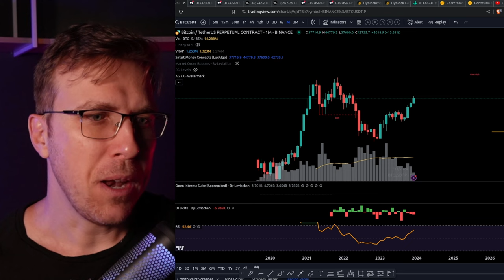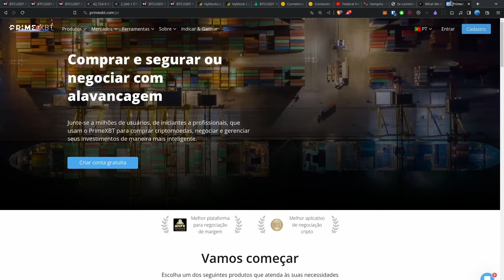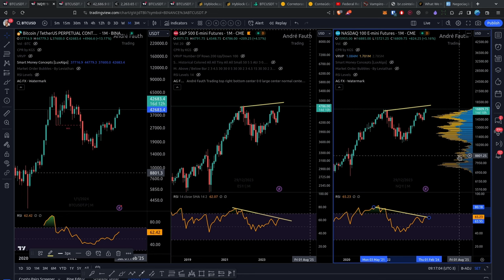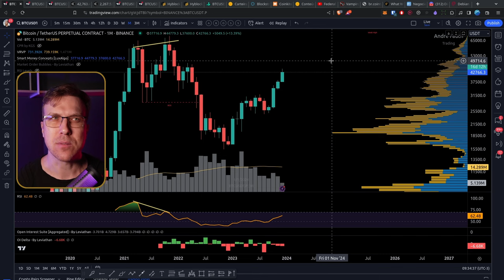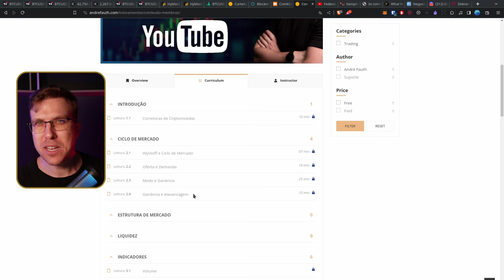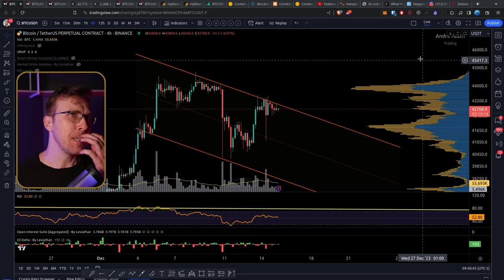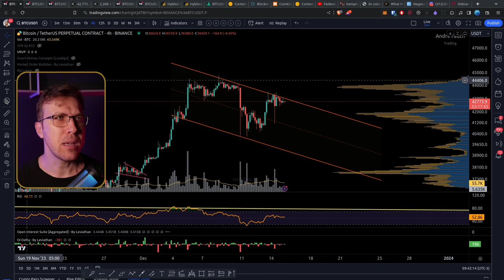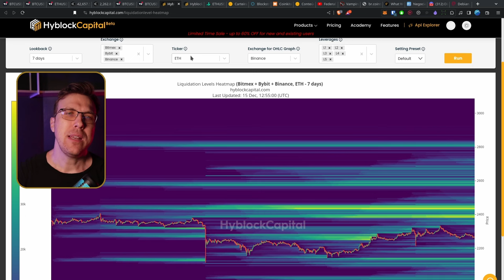ATENÇÃO AOS DETALHES do mercado e no BITCOIN